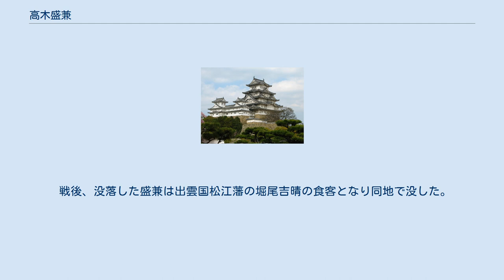高木盛兼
高木 盛兼（たかぎ もりかね）は、安土桃山時代から江戸時代前期にかけての武将。
十郎左衛門、諱は守之とも。
美濃国高須城主。
 豊臣秀吉に仕え、九州平定、小田原征伐に従軍。
その功として文禄元年（1592年）、美濃高須城主として海西郡、石津郡内において1万石を領した。
 慶長5年（1600年）の関ヶ原の戦いでは西軍に与し、前哨戦において居城高須城の守りを固めていた。
そんな折に東軍に属した徳永寿昌が開城を促しに来た。
隣地の西軍に属した丸毛兼利の福束城が落城し、盛兼は東軍との戦力差を感じていたが、近くに同族が守る城もあり、不戦敗では面目が立たない、空砲を撃って、空戦を演出した上で、城を出て降伏したいと願い、話合いはまとまった。
しかし、8月19日徳永寿昌と市橋長勝が兵1000余で攻めてきて、空砲どころが実弾を撃ってきたので、欺かれたと思い、交戦こそするが城兵の士気が低く、支えきれずに船で縁者の高木八郎左衛門正家が守る津屋城へ退却した。
しかし、こちらでも一緒に東軍と戦うが抗すしきれず、正家ともども大垣城に退却した。
 戦後、没落した盛兼は出雲国松江藩の堀尾吉晴の食客となり同地で没した。